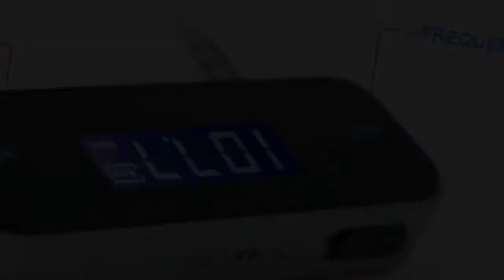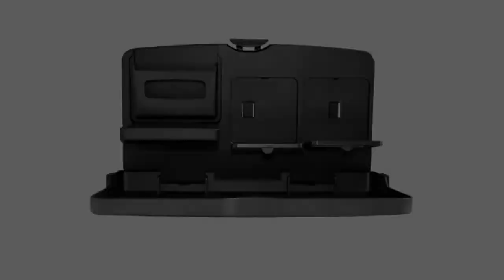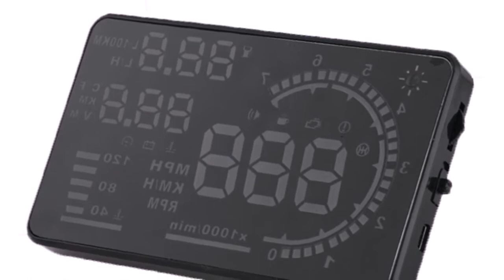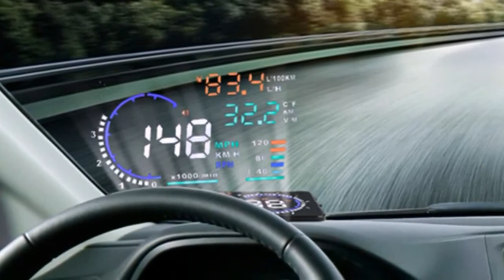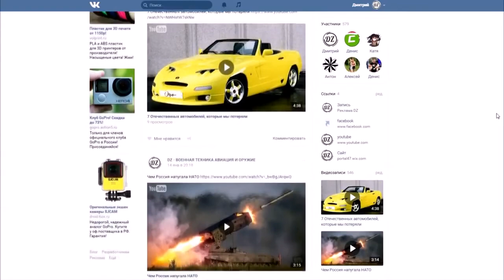✅Aliexpress ДЛЯ МУЖИКОВ!!! 10 ПОЛЕЗНЫХ АВТО ТОВАРОВ С ALIEXPRESS | Auto_Love | Посылка из КИТАЯ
4 На тот случай когда далеко идти за трактором. Мужики, отличная вещица!
6 Подставка с зарядкой для автомобиля!
8 Проектор на лобовое стекло.